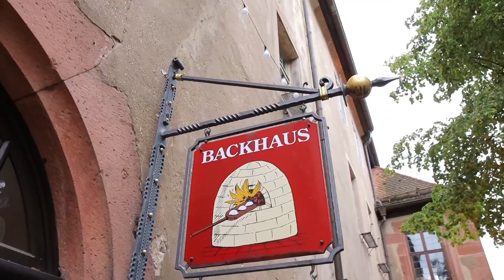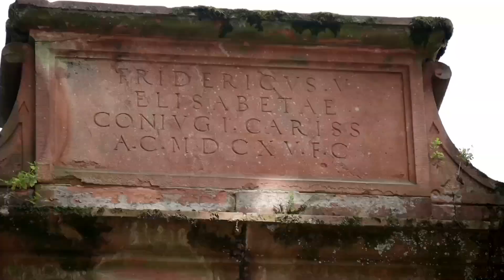Руины Гейдельбергского замка | С Евгением Урихом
Уютная прогулка у руин Гейдельбергского замка вместе с Евгением Урихом и Оператором.